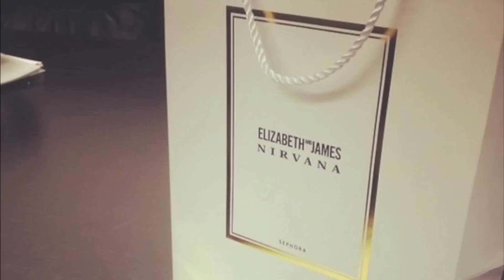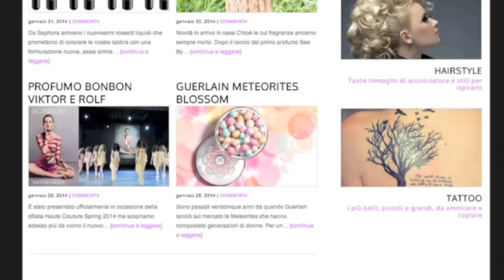Tg delle Vanità 9